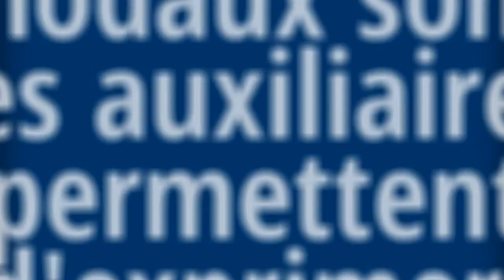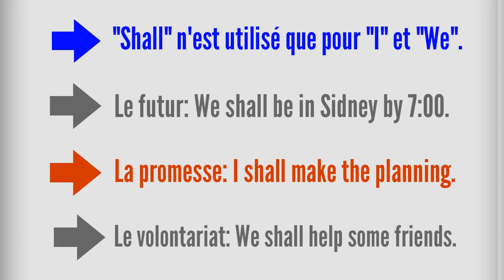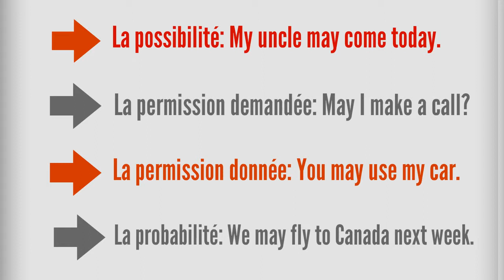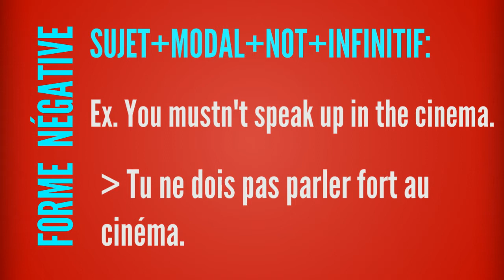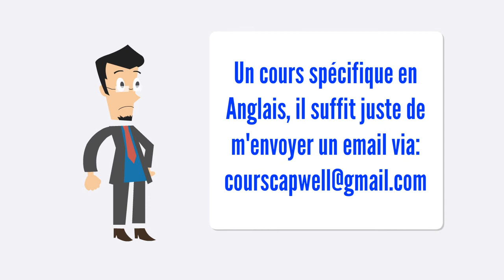Les Modaux en Anglais / Modals in English